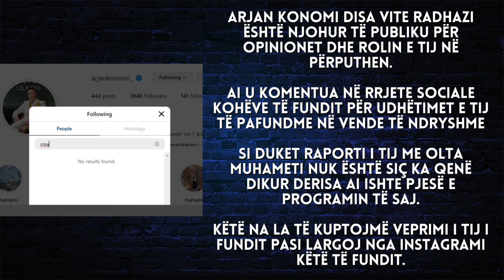Arjan Konomi godet Olsa Muhametin me veprimin e fundit - 2024